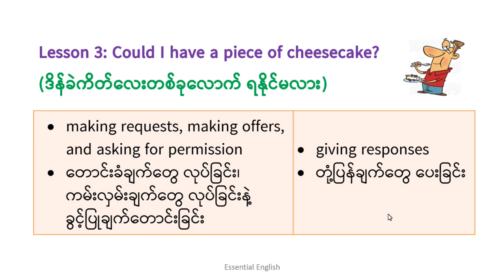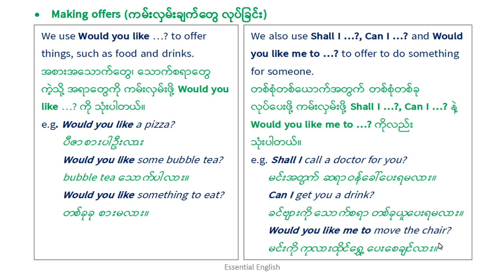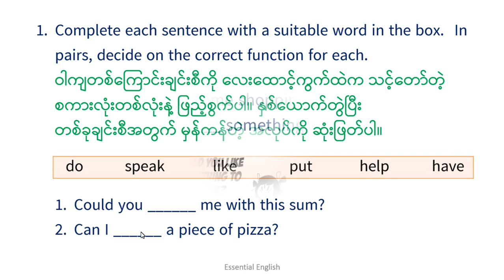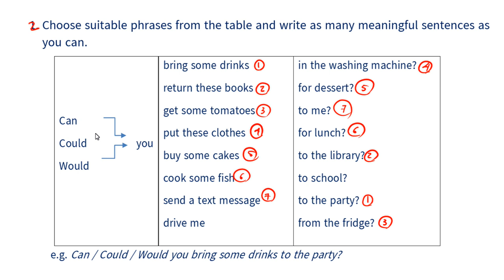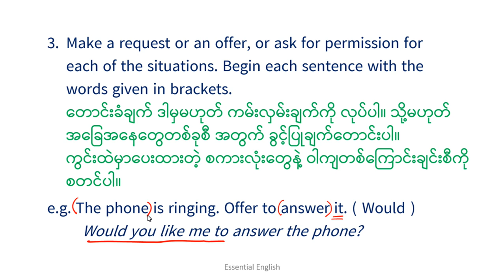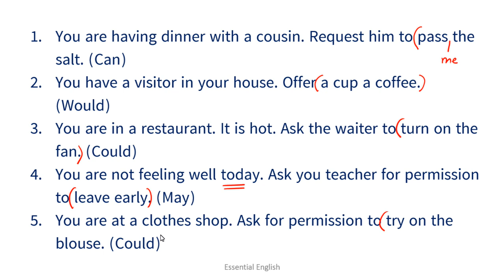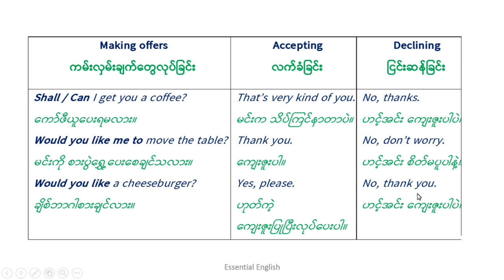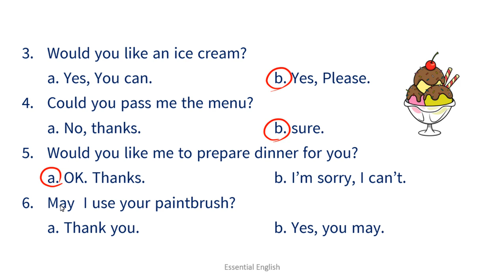Unit 3, Lesson 3 Could I have a piece of cheese cake